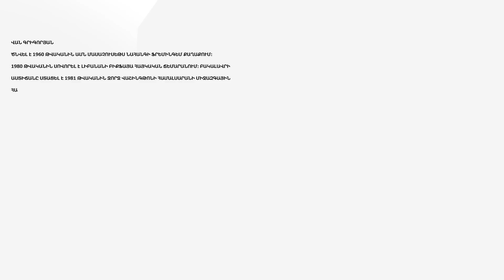Հայկականության «կարմիր թելը» և նոր ցեղասպանության վտանգը. Վան Գրիգորյան